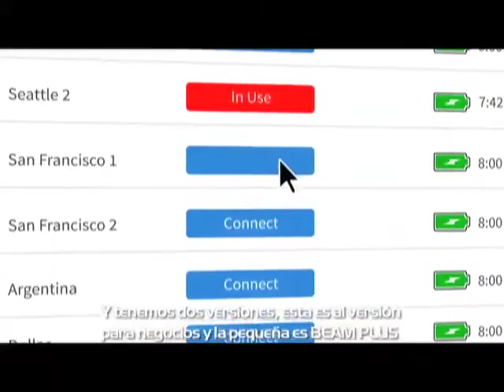Los diamantes, una joya que no pasa de moda, Proyecto de vida, Todo acerca de las canas.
Te compartimos la última emisión de Panoramacmi 14 de enero. A continuación te contamos qué temas se trataron:

Los diamantes, una joya que no pasa de moda

Proyecto de vida

Todo acerca de las canas.